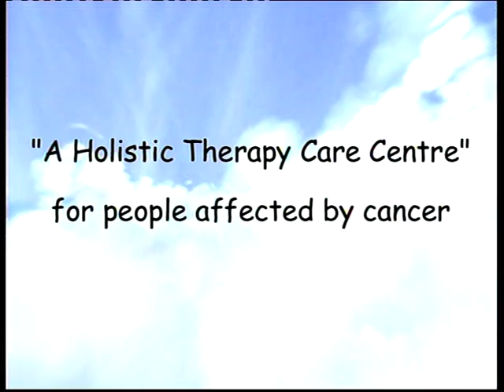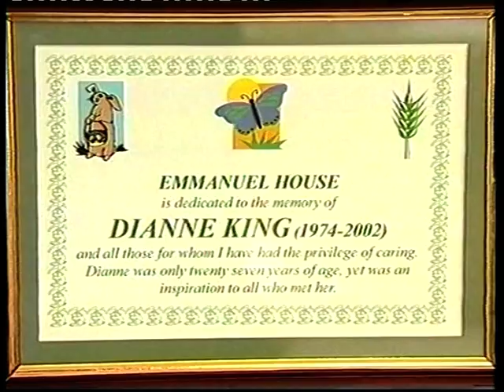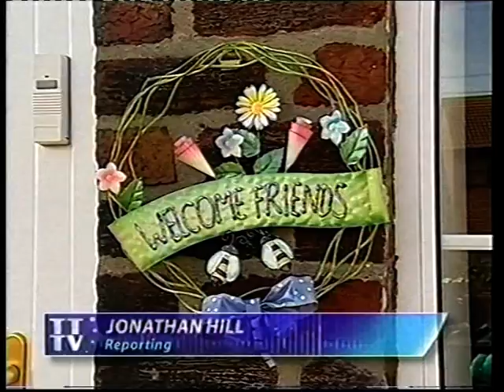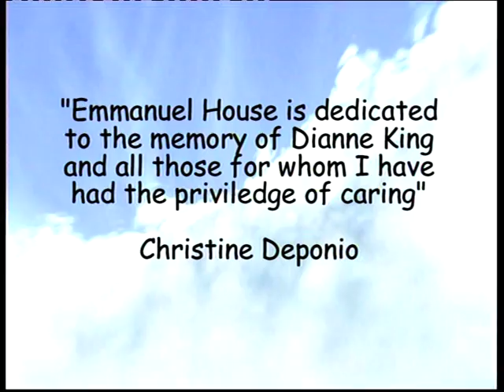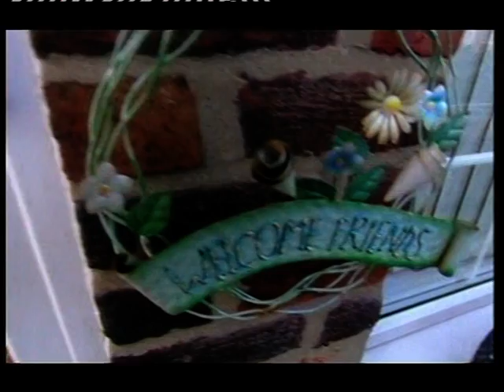Opening Emmanuel House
Hello my name is Christine Deponio and I am the owner, founder and manager of Emmanuel House.

I trained for six years in alternative and complementary therapies and worked as a voluntary therapist for a number of years at St Bede’s palliative care in Dunston Hill hospital and also on the chemotherapy unit and cancer wards at the Queen Elizabeth hospital.

In 1999 I was given a vision and knew that I had to dedicate my whole life to the people; however it took me three years to fully understand the vision I received, what I had to do and where it was to be. Then in January 2002 everything was revealed to me by the unfortunate passing of Dianne King who was one of my patients whom I loved and cared for and was an inspiration to all who met her.

So by using our life savings and taking out a second mortgage we converted our family home in order to meet the needs of others and on January the 8th 2003 Emmanuel House was officially opened in memory of Dianne King and to all those for whom I had the privilege of caring.

My aims for the future are to expand even further by planning to move Emmanuel House into larger premises situated within suitable grounds. This will mean that Emmanuel House will become both a holistic therapy day centre and also a place of retreat for cancer sufferers, the terminally ill and their families.

In 2005 I relaunched my album ‘Love is a Gift’ onto CD and on November the 8th 2013 I launched my autobiography ‘Blind Courage’ which financially will all help towards furthering my work for the people in the community.

I also organise all fundraising events but always really appreciate anyone else willing to hold a fundraising event in aid of Emmanuel House and I am also available for talks, music and ministry.

– Christine Deponio